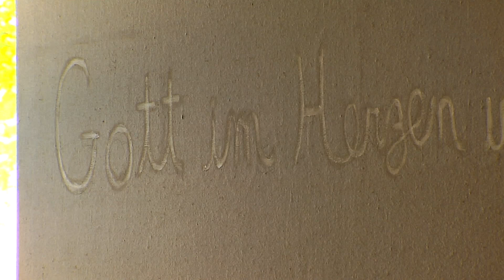Was bedeutet Fronleichnam? Pfarrer Philipp Werner klärt auf!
In diesem Jahr gibt es vielleicht keine festlichen Prozessionen - doch in kleineren Gottesdiensten kann Fronleichnam durchaus kirchlich gefeiert werden. Wie der vergleichsweise junge Feiertag entstanden ist und was 'Fronleichnam' genau bedeutet, erfahren Sie hier. Ein Bericht von Elian Preuhs.